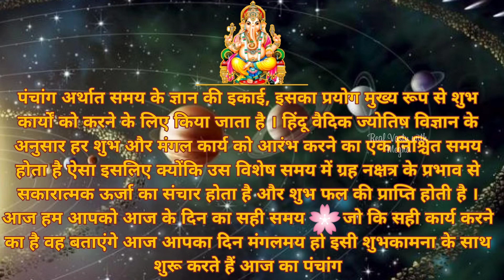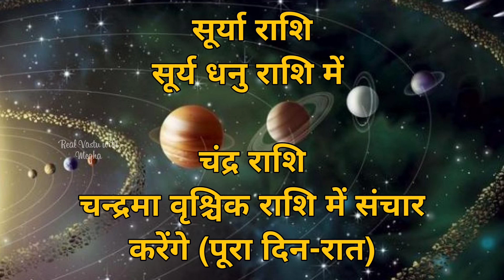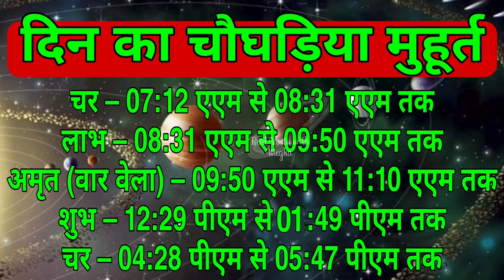Aaj ka Panchang 31 December 2021 पंचांग आज की तिथि शुभ मुहूर्त राहुकाल Friday Panchang choghadiya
शुक्रवार का शुभ मुहूर्त 2021, शुभ योग, दिशा शुल, आज का मुहूर्त, चौघड़िया

shukrawarkaShubhmuhurt shukrawarkaShubhmuhurt choghadiya mangalvarkachoghadiya aaj kamuhurt#aajkapanchang#amritvela#Shubhsamay#Shubhmangalvar#guruwar2021#vastu#vastuShastra#realvastuwithMegha#tuesday#aajkapanchang#vastutips#aasanupay#chamatkariupay#achuktotke#aastha#hindu#brajwasi#happylife#gyan#aajkapanchang2021#mahima#adbhut#puja#upasana#bhakti#dharmasadhna#dharmsiksha#jaishriradhe#gyansarover#gyandhara#subhvicharhoroscope#Abhijitmuhurat#sanskar#fridayspecial#Shubhshukrawar#GoodFriday#aajkaPanchang2021#aajkachaughadiyamuhurt#rahukaal#Panchang#FridayPanchang#Friday 2021#ShubhFriday

"Namskar" mitro hamare youtube channel real vastu with megha me ham aapka hardik abhinandan karte he
Ham aapke liye niymit rup se video banate he jisme aapko jyotish ke rajyog or muhurat ki jankari dene ka prayas karte he.